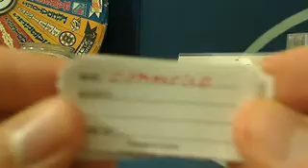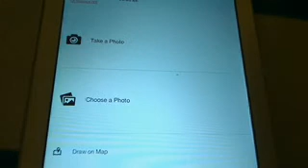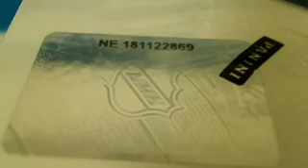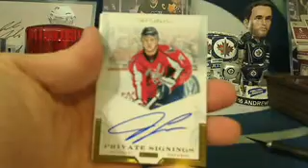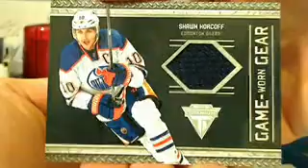11/12 Titanium Cheap Team Buy-it-Now Box Break + Bonuses incl. Free Spot in 13/14 Dominion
This is a Cheap Team Buy-it-Now Box Break! Find Cheap BINs like this one EVERY Single Night on 643BoxBreaks.com!!

Visit 643BoxBreaks.com for current Auction and Super Cheap Buy-it-Now Box Break listings. Also make sure to sign up at 643BoxBreaks.com/forum to discuss hockey card collecting, propose a trade, and show off some of your favourite cards.

The best hockey box breakers around have teamed up on one website: Dubs88, HatTrick, JetsInOT, SirSniperJim, Subterfuge, TomSchepker and Teeks643 as well as Football and Baseball Box Breaks from 46-Blitz8 and JehRoss.